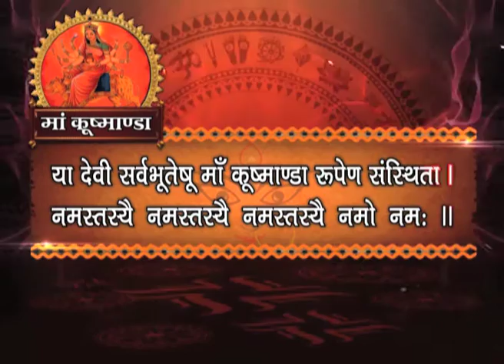सर्व धरम संगम विशेष । चौथा नवरात्रा । भाग 1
नवरात्रि हिंदुओं का एक प्रमुख पर्व है। नवरात्रि शब्द एक संस्कृत शब्द है, जिसका अर्थ होता है 'नौ रातें'। इन नौ रातों और दस दिनों के दौरान, शक्ति / देवी के नौ रूपों की पूजा की जाती है।

चौथा नवरात्रा
नवरात्र-पूजन के चौथे दिन कुष्माण्डा देवी के स्वरूप की उपासना की जाती है। इस दिन साधक का मन 'अनाहत' चक्र में अवस्थित होता है। अतः इस दिन उसे अत्यंत पवित्र और अचंचल मन से कूष्माण्डा देवी के स्वरूप को ध्यान में रखकर पूजा-उपासना के कार्य में लगना चाहिए।
जब सृष्टि का अस्तित्व नहीं था, तब इन्हीं देवी ने ब्रह्मांड की रचना की थी। अतः ये ही सृष्टि की आदि-स्वरूपा, आदिशक्ति हैं। इनका निवास सूर्यमंडल के भीतर के लोक में है। वहाँ निवास कर सकने की क्षमता और शक्ति केवल इन्हीं में है। इनके शरीर की कांति और प्रभा भी सूर्य के समान ही दैदीप्यमान हैं।
इनके तेज और प्रकाश से दसों दिशाएँ प्रकाशित हो रही हैं। ब्रह्मांड की सभी वस्तुओं और प्राणियों में अवस्थित तेज इन्हीं की छाया है। माँ की आठ भुजाएँ हैं। अतः ये अष्टभुजा देवी के नाम से भी विख्यात हैं। इनके सात हाथों में क्रमशः कमंडल, धनुष, बाण, कमल-पुष्प, अमृतपूर्ण कलश, चक्र तथा गदा है। आठवें हाथ में सभी सिद्धियों और निधियों को देने वाली जपमाला है। इनका वाहन सिंह है।